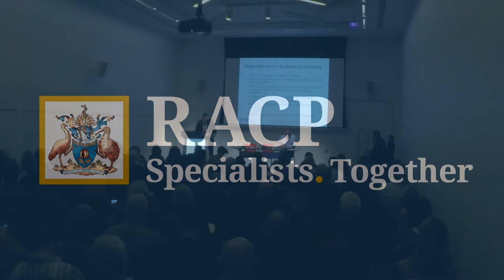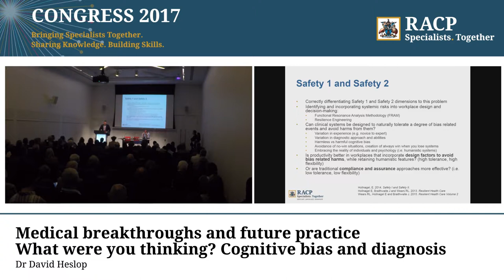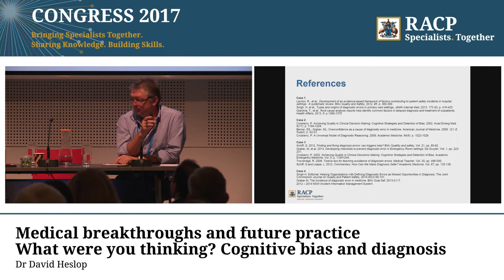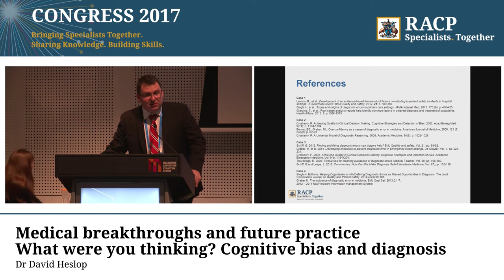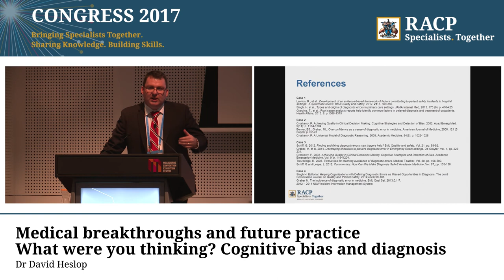RACP Congress 2017 - Cognitive bias and diagnosis, Dr David Heslop